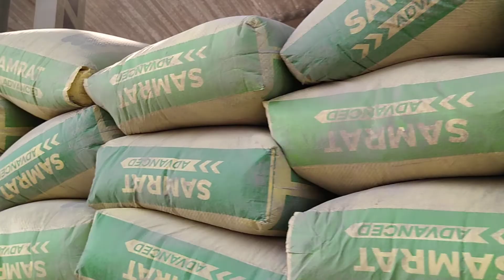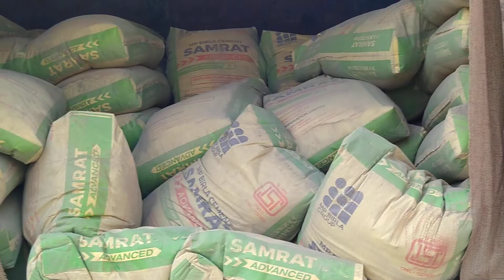railway station per malgadi se utarte Hue cement